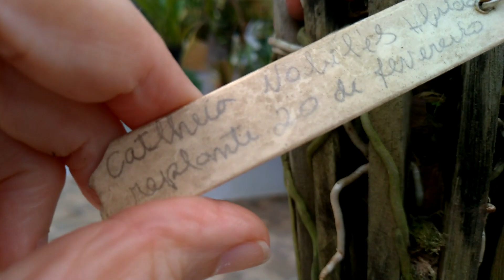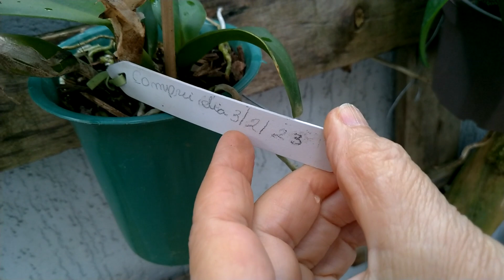Que curioso nunca vi flores de orquídeas grudadas assim!